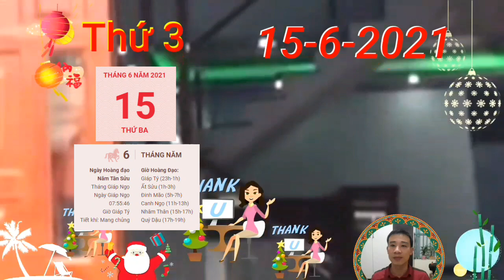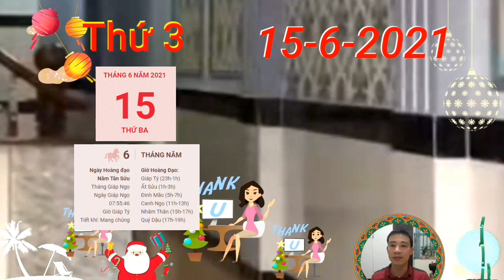Tử Vi Ngày 15/6 Con Giáp PHÁT TÀI LỚN, SỐ HƯỞNG, GIÀU TO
tuổi Dần trong ngày Dần Ngọ Bán Hợp như hôm nay sẽ đều được giải quyết một cách dễ dàng. Bạn được bạn bè đồng nghiệp nể phục, cấp trên để mắt đến, cơ hội thăng quan tiến chức chắc chắn sẽ sớm đến với bạn thôi.

Thiên Tài trợ mệnh, bản mệnh còn nhận được tin vui tài lộc bất ngờ nữa. Có thể là một khoản tiền có được từ công việc phụ mà bạn đang đảm nhiệm thêm trong thời gian gần đây hoặc một cơ hội trúng trưởng nào đó.

Quả đúng là Thần May mắn đã đến bên người tuổi Dần khi chuyện tình cảm của con giáp này cũng hài hòa không kém. Mộc sinh Hỏa, bạn và nửa kia của mình thấu hiểu và thông cảm cho nhau. Cùng nhau chia sẻ những buồn vui mỗi ngày, nhờ thế mà khoảng cách giữa hai bạn càng gần nhau hơn.